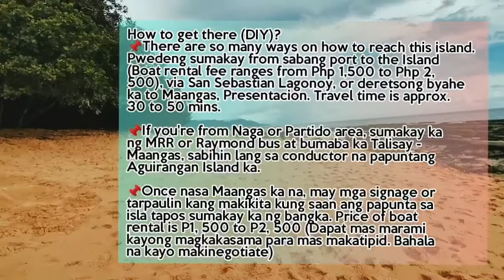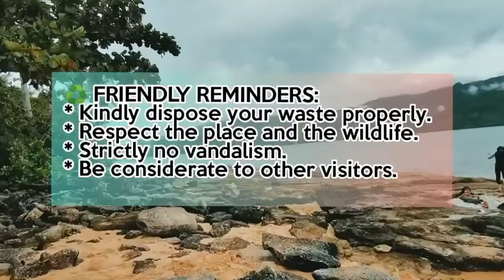AGUIRANGAN ISLAND: What's Inside the Islet?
AGUIRANGAN ISLAND. 🏝️
🔰Maangas, Presentacion, Camarines Sur.

How to get there (DIY)?
📌There are so many ways on how to reach this island. Pwedeng sumakay from sabang port to the Island (Boat rental fee ranges from Php 1,500 to Php 2, 500), via San Sebastian Lagonoy, or deretsong byahe ka to Maangas, Presentacion. Travel time is approx. 30 to 50 mins.
📌If you're from Naga or Partido area, sumakay ka ng MRR or Raymond bus at bumaba ka Talisay - Maangas, sabihin lang sa conductor na papuntang Aguirangan Island ka.
📌Once nasa Maangas ka na, may mga signage or tarpaulin kang makikita kung saan ang papunta sa isla tapos sumakay ka ng bangka. Price of boat rental is P1, 500 to P2, 500 (Dapat mas marami kayong magkakasama para mas makatipid. Bahala na kayo makinegotiate)
📌May entrance fee din per head worth Php 50.00 for daytime and 100 for overnight and may available cottages din worth P800 to P1,500. (Prices may vary depende po sa season).
📌If may tent kayong dala much better, Tent Pitching Fee is P100 per tent.
📌You can enjoy kayaking (P150 per hour) and snorkeling in this island and it has a comfort rooms.
📌You can also have an overnight stay there.
📌P.S. Pls bring foods and more water. Walang available na water source po dun. Pero may tindahan po na pwedeng bilhan. 😊

♻️ FRIENDLY REMINDERS:
* Kindly dispose your waste properly.
* Respect the place and the wildlife.
* Strictly no vandalism.
* Be considerate to other visitors.

😷 HEALTH AND SAFETY PROTOCOLS:
* Always bring water and stay hydrated.
* Observe 1 to 2-meter physical/social distancing.
* Always wear your face mask.
* Always sanitize and disinfect yourself.
* Practice regular/frequent handwashing.